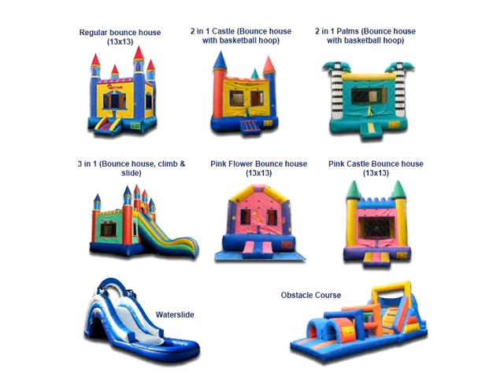7060 0,Miami,FL 33166 Business Opportunity For Sale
Great business opportunity to invest on a premier source of party rental company. offering a great selelction of party rental equipment including bouncers, concessions, tents,chairs, tables and much more. in business for over 10years servicing miami dade and broward county with an established clientele.